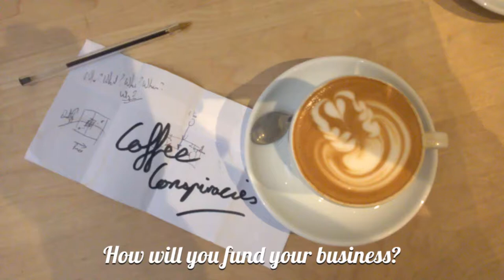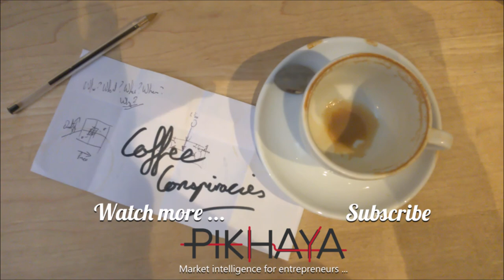How will you fund your business?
How do you fund a business when you have no collateral and haven't been fortunate enough to know any venture capitalists looking to unload buckets of cash?

In this episode, I challenge the assumption about how much money you think you need to start and how you need to go about raising it...